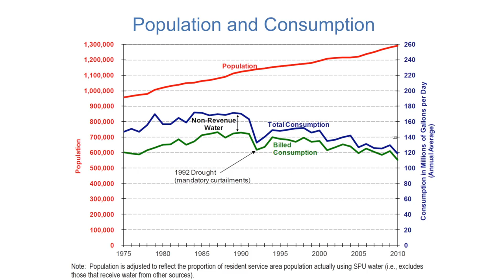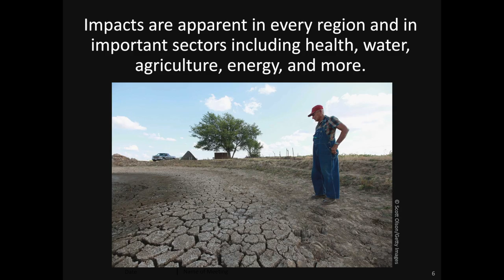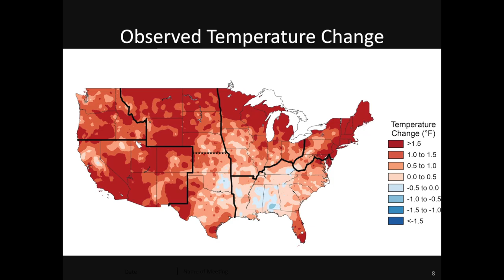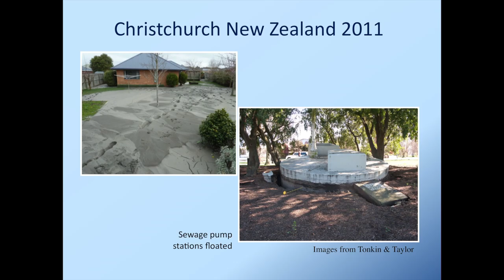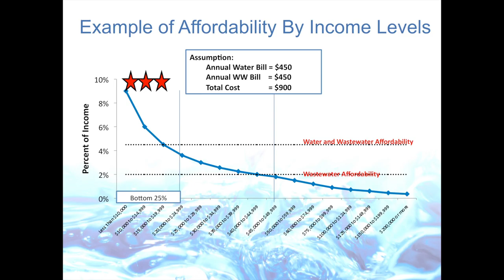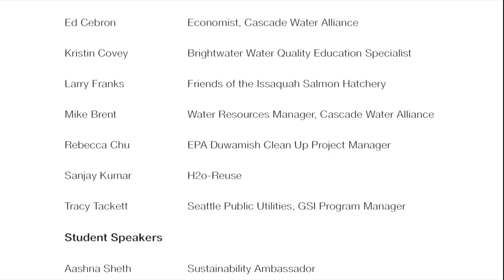Managing the Future of Local Water